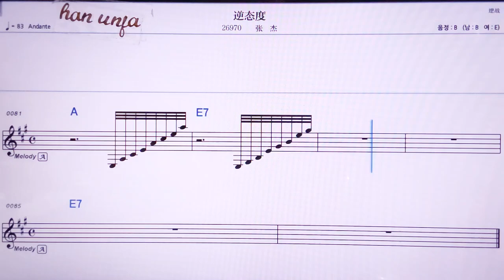💖니타이뚜/짱지에 👍MR,노래방, 악보, 코드,Karaoke With Sheet Music